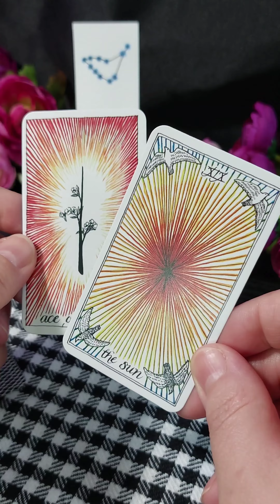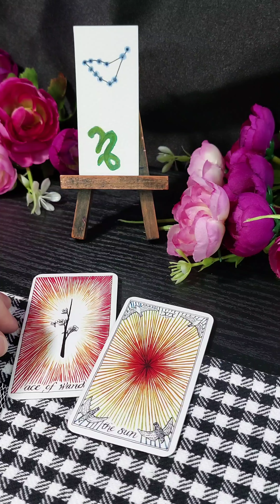Capricorn tarot reading quick Insight